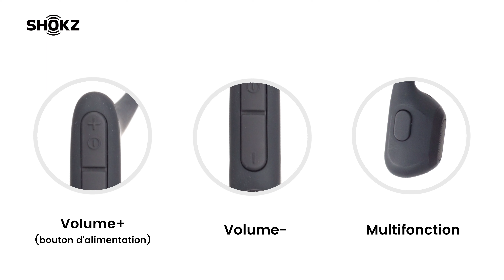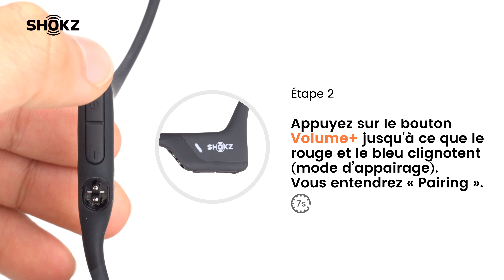Shokz - Overviews - Casque à conduction osseuse OpenRun Pro